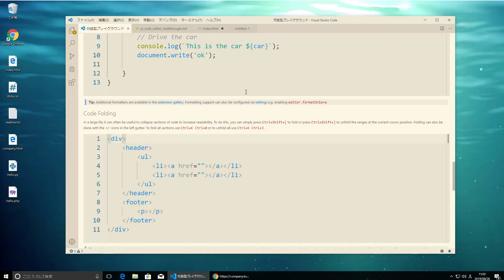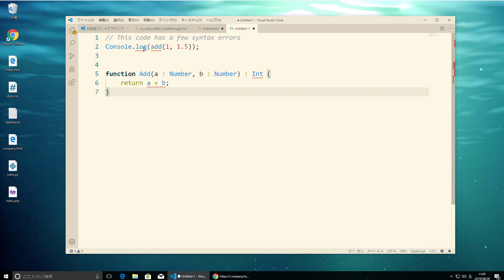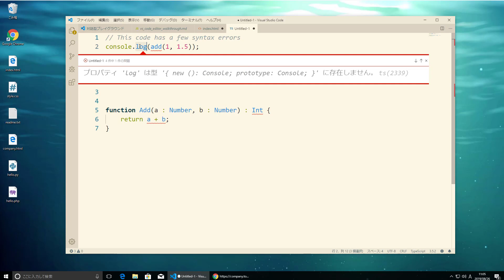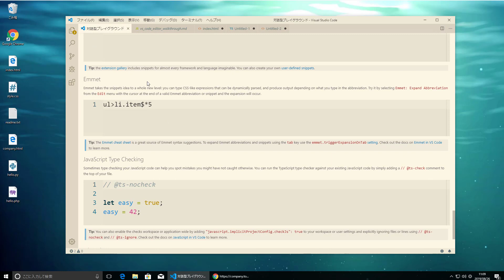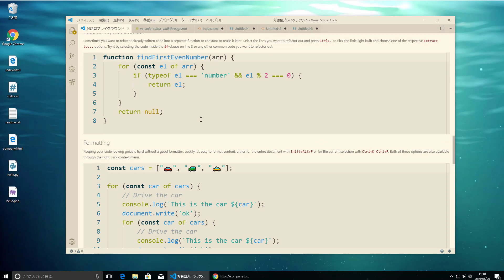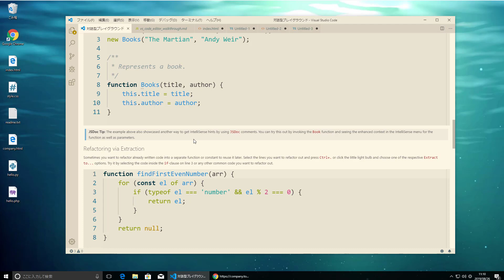Visual Studio Code入門 #05：基本機能② エラーチェックやコード整形など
もっとじっくり学ぶなら、Udemy講座で詳しく解説しています！（1,200円〜）

またはメンバーシップ講座（月額980円）で、本講座を含む各講座を受講し放題で受講していただけます。

プログラミングに関する豆知識やテクニックをご紹介しています。

■ Udemyで各種入門講座を販売中
PHP 7/8マスター講座

[HTML/CSS/JavaScript] フロントエンドエンジニアになりたい人の Webプログラミング入門

PHP+MySQL（MariaDB） Webサーバーサイドプログラミング入門

Git入門： ノンプログラマーのための Git

kintoneで学ぶ、Webデータベース管理入門

■ 書籍
マンガでざっくり学ぶプログラミング

よくわかるPHPの教科書 【PHP7対応版】